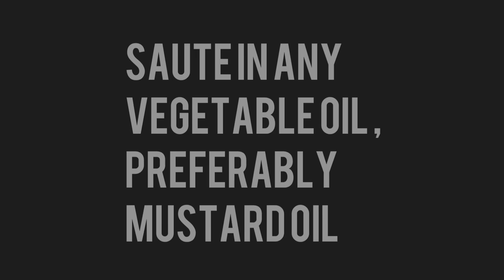Stir fried こごみ (Kogomi) | Dheki shak | Fiddlehead fern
In Japan, Kogomi is available for a very short season in the early spring.
Kogomi is a popular sansai “mountain vegetables”, and historically, these vegetables were foraged from the wild to nourish the body with bright flavors and additional nutrients.
Consuming Kogomi is believed to awaken the soul and taste buds from their winter dormancy and prepare the body for the refreshing flavors of spring.

In India, Dheki or Paloi shak as it is called in, Southern Assam and West Bengal , are available in early summer, season lasts very briefly from May until June.This ferns are best grown on damp and shady lands and forests.The strange name ‘dheki’ as they say, came from its growth in abundance in the surroundings of abandoned or unused  dheki(s) i.e. the traditional rice dehuskers and so the name dheki shaak.

Ingredients:
Green chillies 2 pc
Dry Red Chillies 2 pc
Ginger , 2 cm
Potato, 2 medium size
Nigella/Black Cumin, half table spoon
Turmeric , half table spoon
こごみ (Kogomi) 200gms

Nutritional facts :
The curly young shoots carry just 34 calories per 100 g. Their high-quality plant-nutrition profile consists of health-benefiting antioxidants, vitamins, and omega-3, omega-6 essential fatty acids. Per 100 g , Vitamin A and Vitamin C presence is 120% and 44% of daily required level. Fern shoots are a very good source of minerals and electrolytes, especially potassium, iron, manganese, and copper. In Japanese natural medicines, Kogomi is believed to boost immunity and maintain healthy digestion.